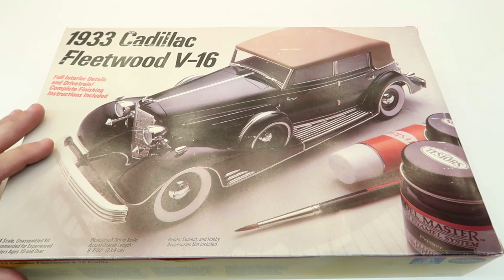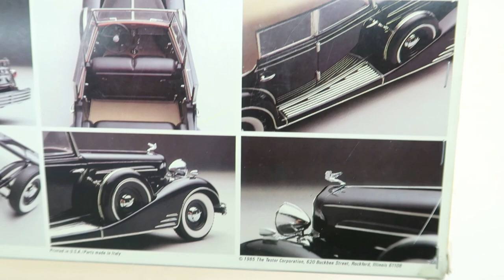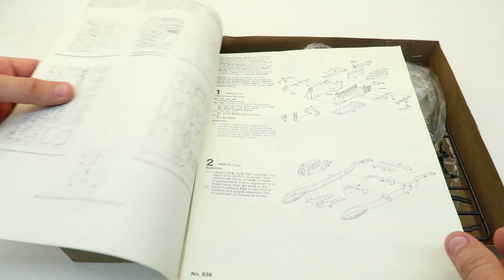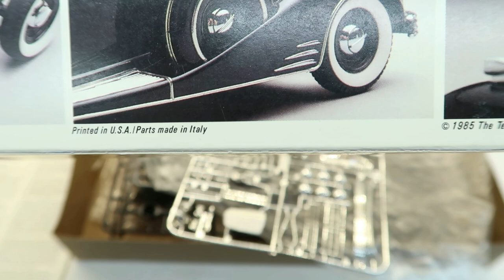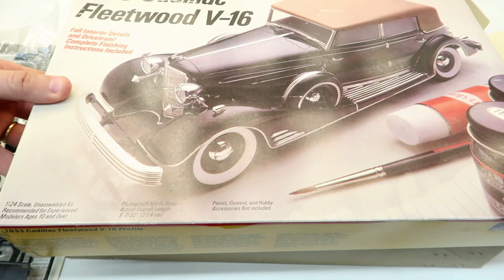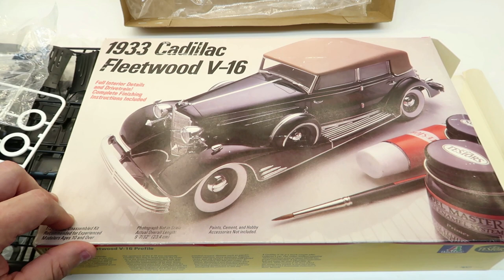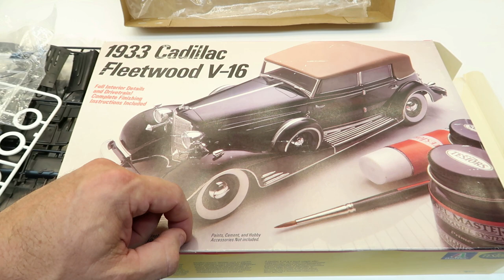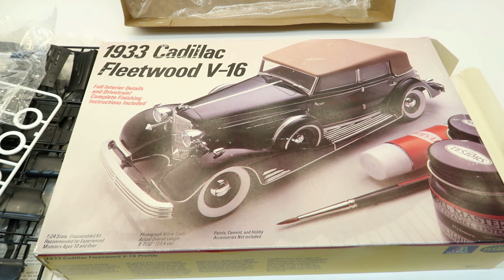Testors 33 Caddy V-16!!! I can't get enough of these kits!!!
Testors kits had some of the coolest subject matter!!!